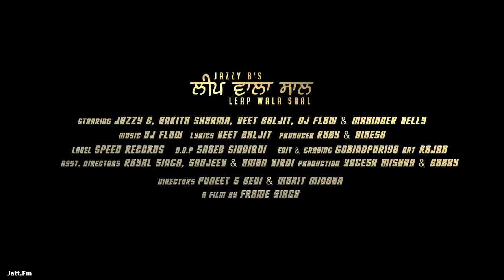Leap Wala Saal HD jazzy b